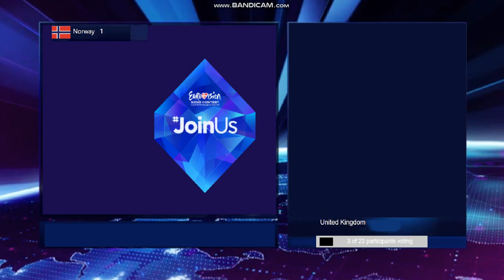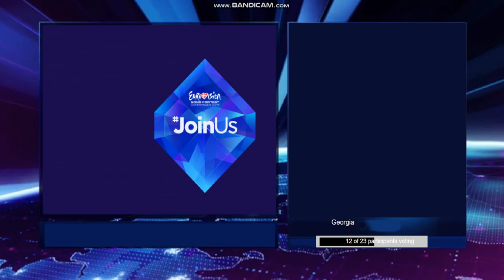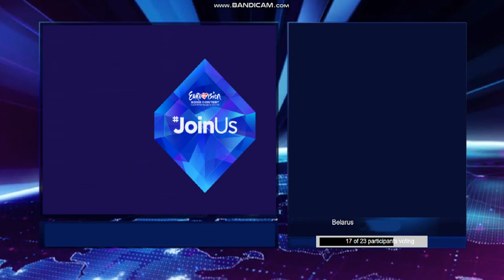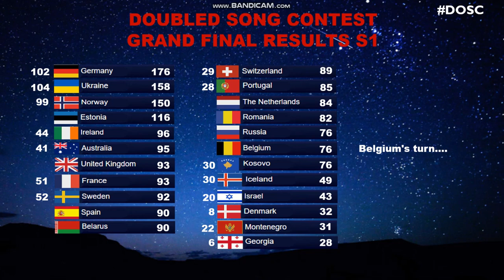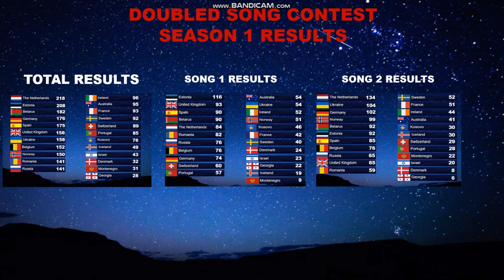DOUBLED SONG CONTEST - SEASON 1 | GRAND FINAL RESULTS ♥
Good Luck !!!
And congrats to the Winner of the first Edition!!! :)

The registration for the second Edition is officially opened!